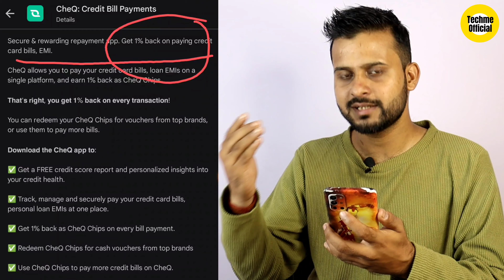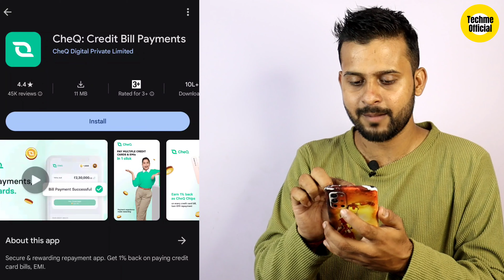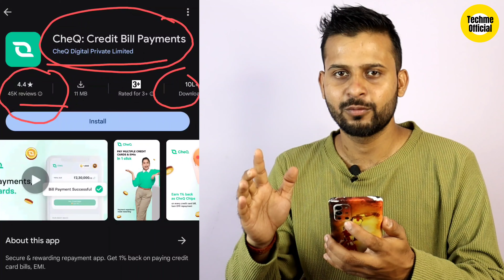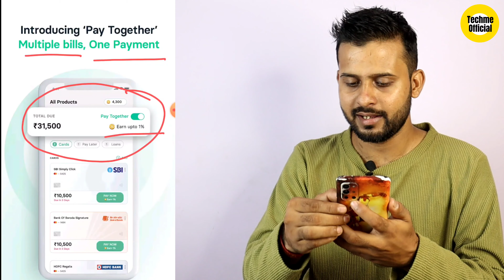CheQ Credit Bill Payment App | Credit Card Bill Payment Cashback Offers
🌟 Abhimanu Kumar 🌟

हर Credit Card के Bill पर मिलेगा Cashback
Mobikwik App
CheQ Credit Bill Payment App
CheQ App Rent Payment
cheq app review
Cheq app refer and earn
Cheq app rent payment not received
Cheq app customer care number
Cheq app
Best app for rent payment cheq
Best app for credit card bill payment
Best app for credit card bill payment kaise kare
Credit card bill payment kaise kare
Credit Card Bill Payment Cashback Offers🔥
Credit Card Bill Payment Cashback Offers 2024
Credit Card Bill Payment Kaise Kare Phonepe
Credit Card Bill Payment Kaise Kare Google pay app
Credit Card Bill Payment Kaise Kare SBI
Credit Card Bill Payment Kaise Kare axis Bank
Credit Card Bill Payment Kaise Kare bob
Credit Card Bill Payment Nahi Kiya to kya hoga
Credit Card Bill Payment app
Credit Card Bill Payment phonepe
Mobikwik app se paise kaise kamaye
Mobikwik app se loan kaise late hain
Mobikwik app kaise use kare
Mobikwik app se credit card bill kaise pay kare
Mobikwik app se review
Mobikwik app kya hai
Mobikwik app me invest kaise kare
Credit card bill pay kaise kare
Credit card bill pay